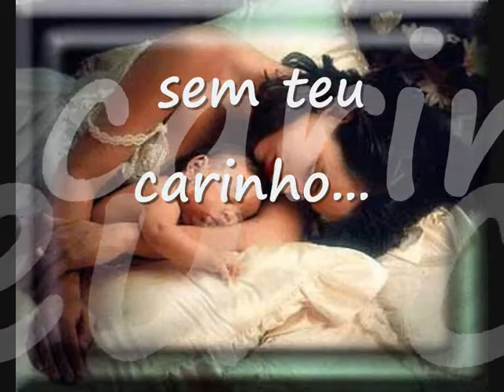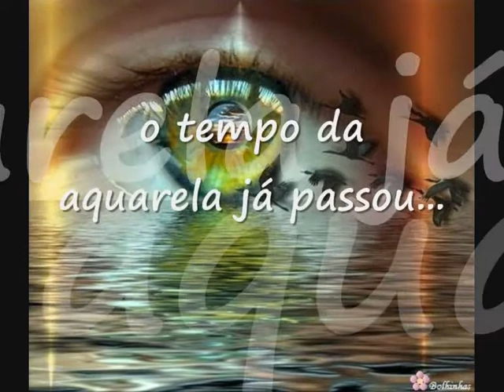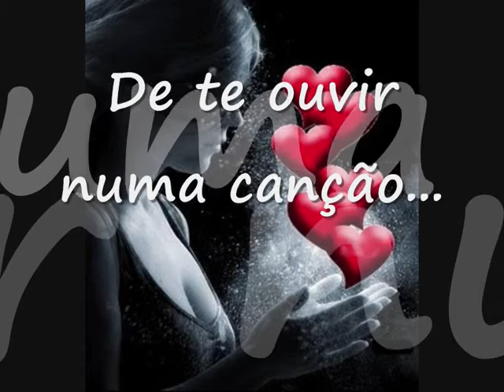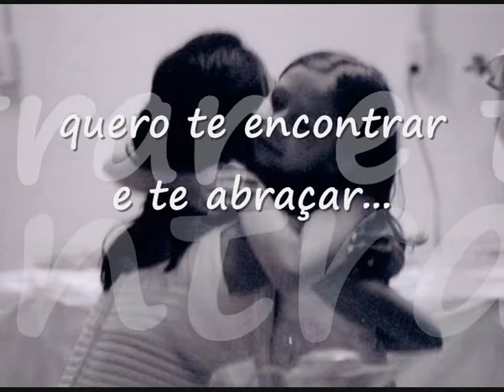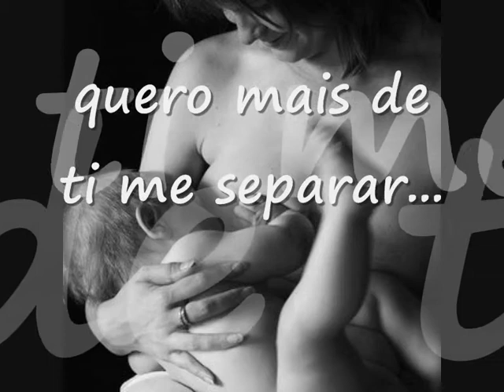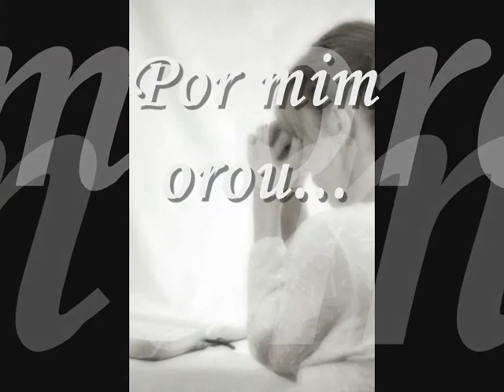Sérgio Saas - Mãe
Homenagem a minha Mãe!!!